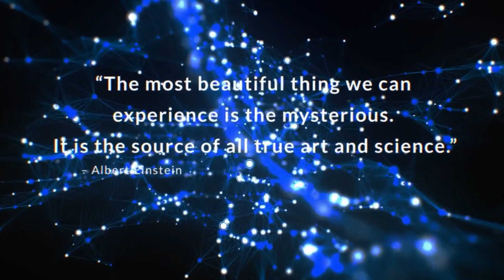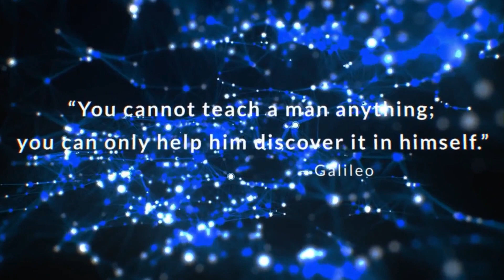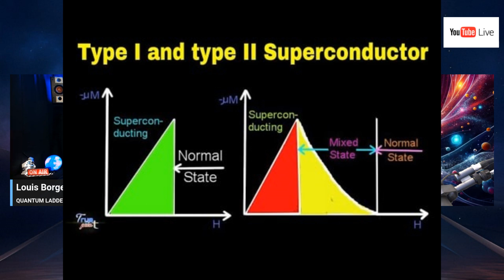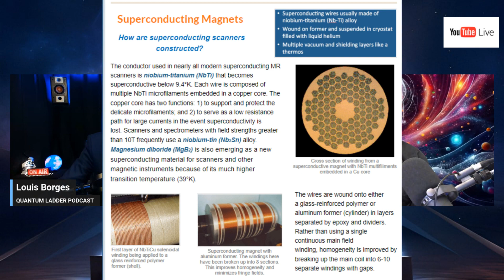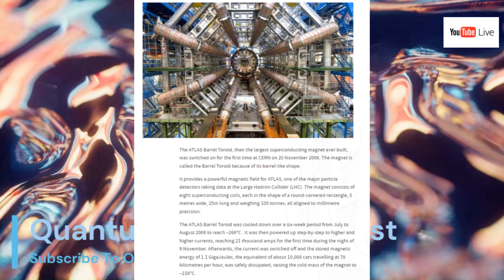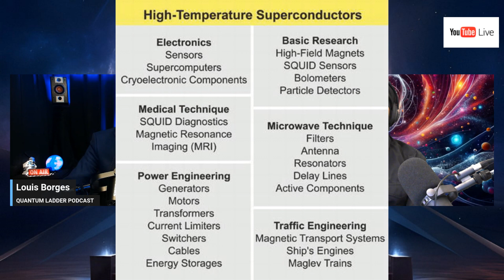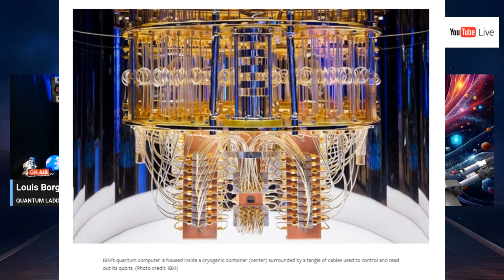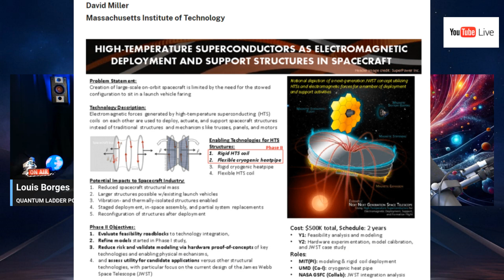SUPERCONDUCTORS - RESHAPING MEDICINE, TRANPORT & ENERGY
In this episode we unravel the mysteries of superconductors, those extraordinary materials that defy electrical resistance and redefine the boundaries of science and technology.

Join us on an exploration from the historic discovery of superconductivity to the cutting-edge applications transforming industries globally. From Maglev trains soaring above tracks to the potential of superconducting power cables revolutionizing energy transmission, this episode is a visual and intellectual feast for tech enthusiasts and curious minds alike.

We dive deep into the different types of superconductors, including high-temperature wonders like "YBCO" and "BSCCO". Witness real-world examples where superconductors have triumphed and learn about the challenges and limitations these quantum heroes face. We discuss emerging technologies, international collaborations, and the ethical considerations surrounding superconductor innovations.

Quantum Ladder Podcast is your source for thought provoking discussions on the topics of amazing science, cool future technology, groundbreaking medical discoveries, the wonders of space and so much more. Join us every week to explore and marvel at the amazing world we live in, as we try to understand the nature of reality and our place within it. We might even get into the world of "the unknown" once in a while, so join us for insightful commentary, real world breakdowns, thought provoking guest interviews and a few laughs along the way.